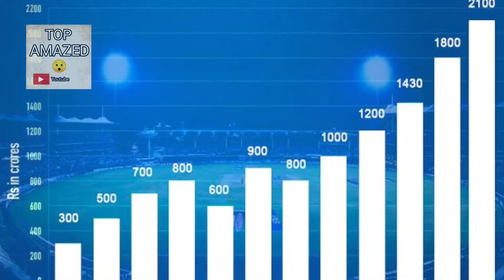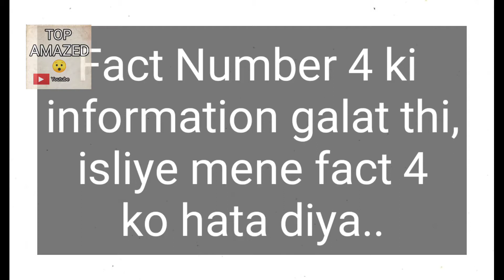Most Shocking Facts about IPL | Amazed facts #2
Most Amazing Facts about IPL | Shocking & Unknown

Bohot kuch change ho sakta h aane wale ipl's me.
Or mujhe lagta h ki aapko video pasand aai hogi.
Keep supporting. ❤️

I am not owner of content which I used in my video like the picture or the video, these are taken from google or any other helpful site which help us to explain our video nicely or deeply, if i used any other's content then i will definitely credit to him. Thanks I hope all owner understand to me, if i used some content in my videos, thanks again to all owners.

If u have any question please write in the comment section below.